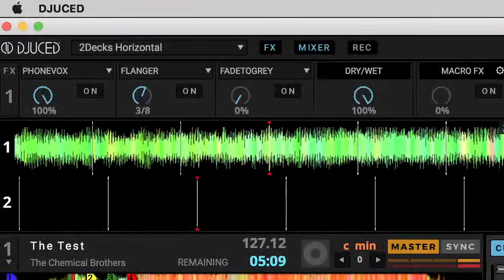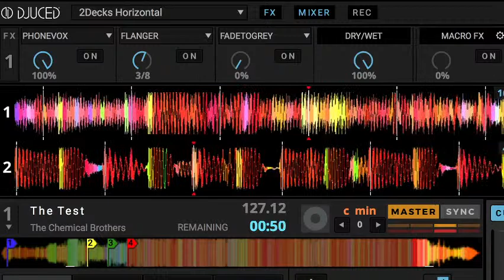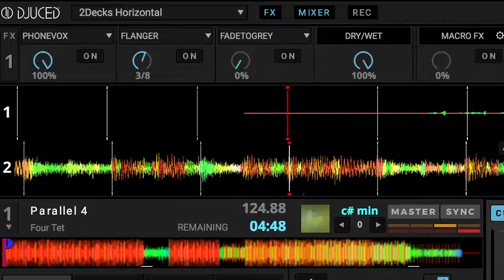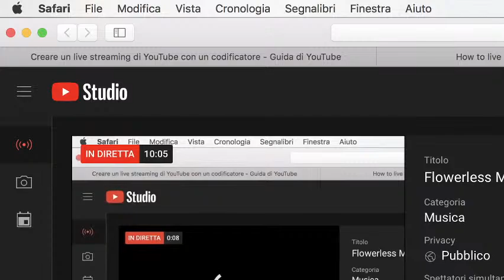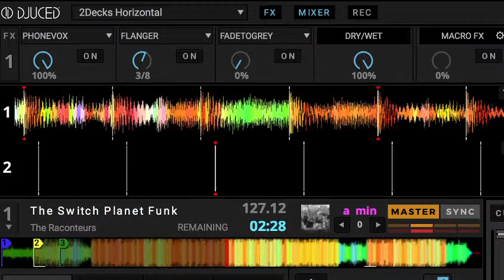Flowerless Music Chef - Live 001